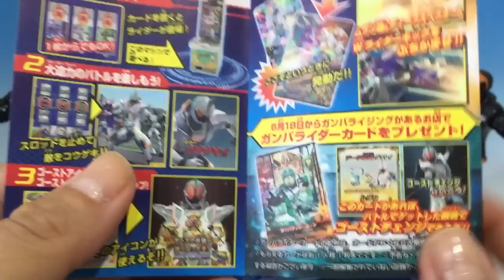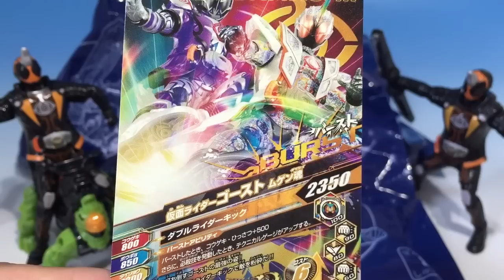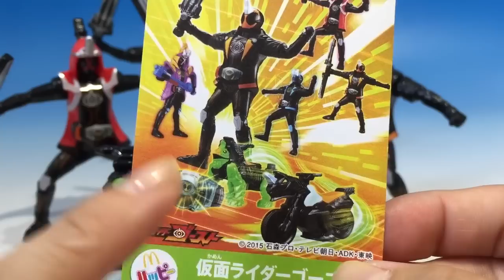マクドナルド ハッピーセット 仮面ライダーゴースト 土日限定でガンバライジングカードゲット！！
マクドナルドのハッピーセット
仮面ライダーゴーストのおもちゃ。
土日限定でガンバライジングカード「ムゲン魂」がもらえます。